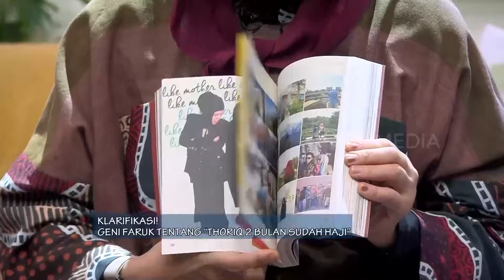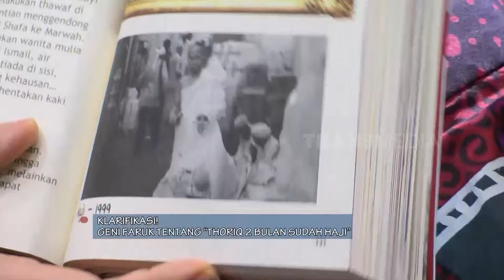Thoriq Akan Berangkatkan Umroh Netizen Yang Beri Komentar Kreatif | FYP BEST MOMENT (12/07/24)